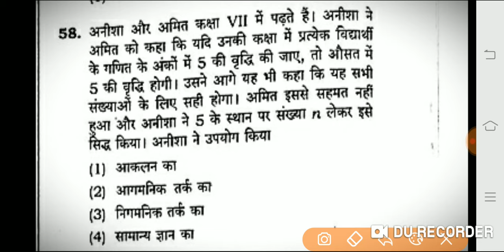Question of the day (CTET ) by JYOTI mam